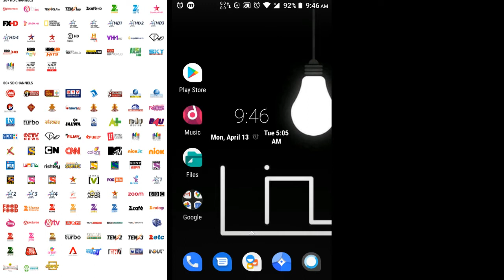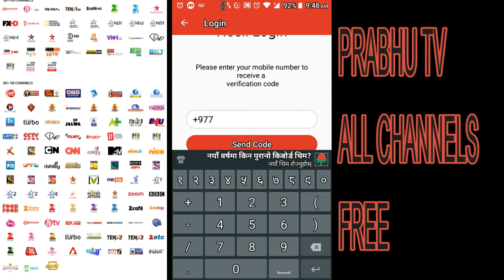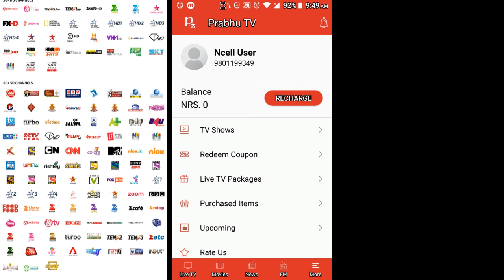Mobileमा Free मा Live TV हेर्ने तरीका Watch All Live Tv Channels Free on Prabhu Application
In this video i am going to show you how can you watch all tv channel of prabhu tv app for free.